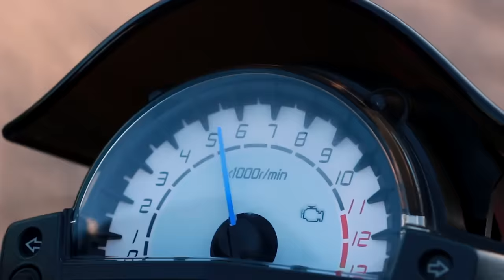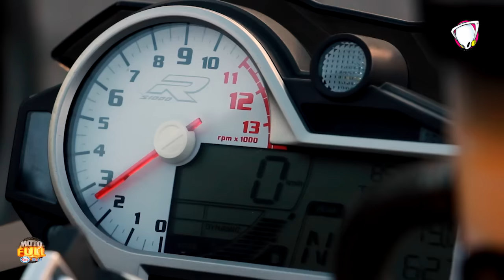Rodada de Cartel Bikes con Motofull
Radioacktiva estuvo una rodada de la gente de Cartel Bikers